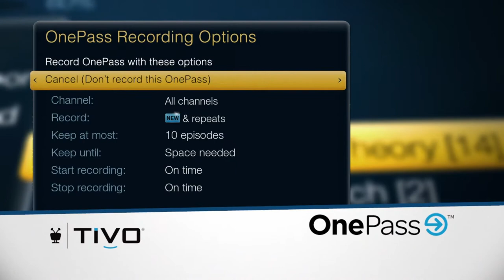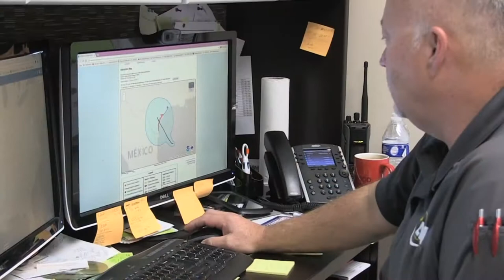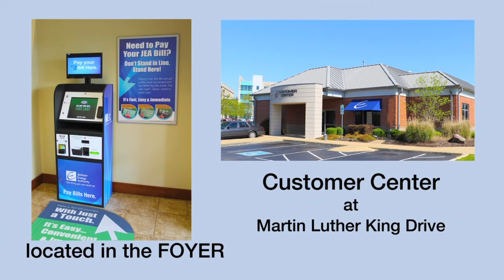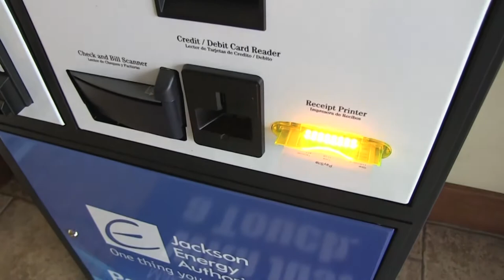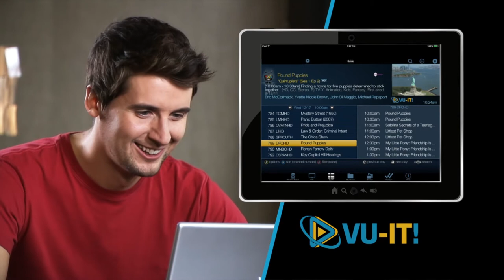SIX IN THE CITY April 10 2018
featuring the music of Leather & Lace;
Joanie Gant and Emily Ann Meaole